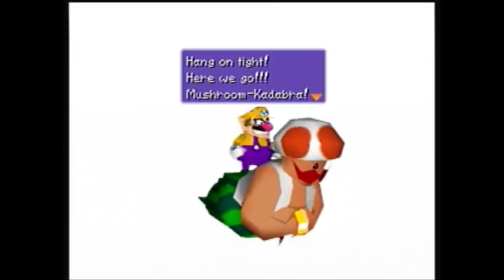Let's Play Mario Party 3 episode 18 Eat the woody pizza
Eat everything in sight.